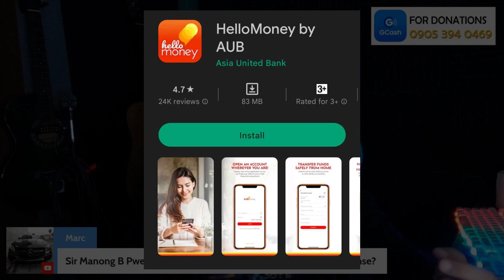Adsense to Gcash.., Pwede ba ? | Solusyon sa walang Bank Account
Maraming mga naguumpisang YouTuber ang wala pang Bank Account kaya gusto nilang malaman kung pwede bang ilink ang Gcash sa kanilang adsense.

Check out # hugoattees at shopee

Kung nagustuhan mo ang video na ito pwede mo ako bilhan ng kape!!

ManongBluetooth_Official